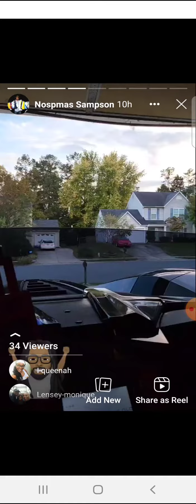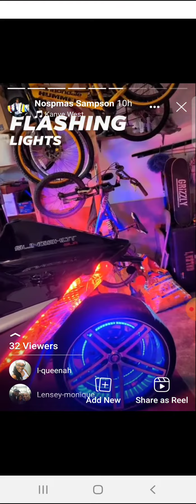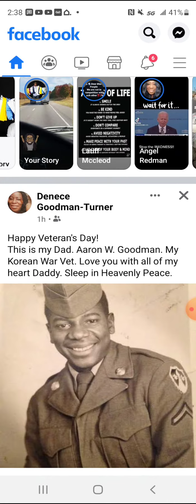January 2, 2022